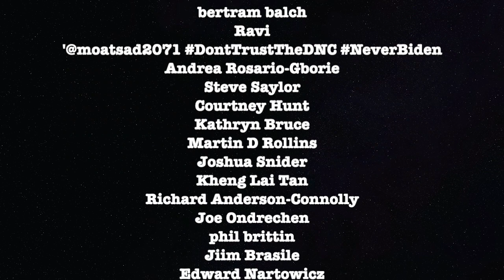Liberals, Stop Blaming Progressives For Trump Blame DNC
Graham goes on a rant about liberals refusing to Blame the DNC.